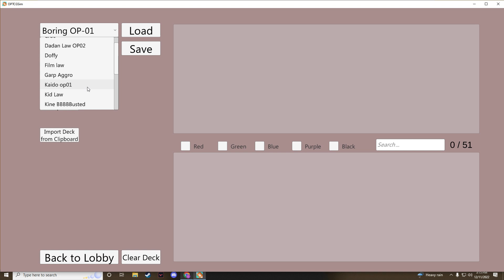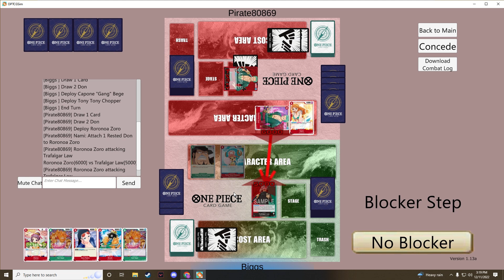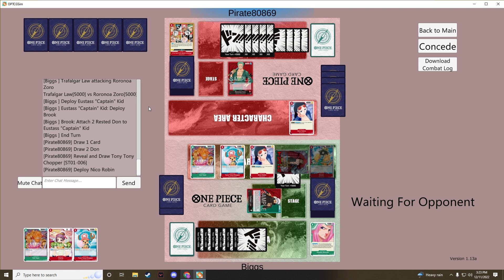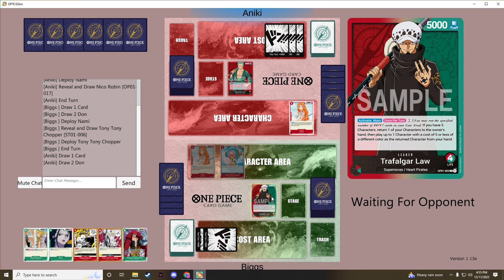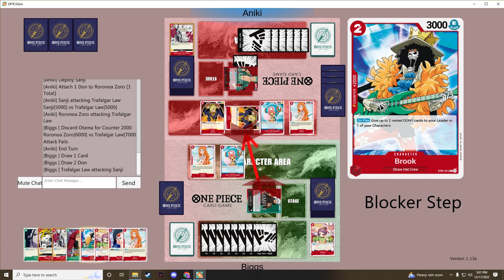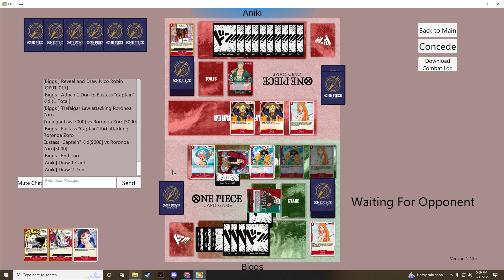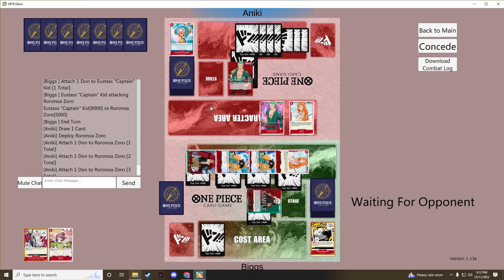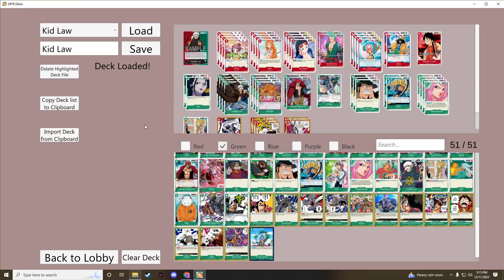OPTCG-Sorry for the delay in uploads this week! 2 games and life lessons LOL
Again sorry for my bad attitude at the start and congrats to all the amazing players I got to play with this weekend! Remember guys every loss is a lesson so I will learn and come back stronger and with more wins for you guys!

Sad intro lol 00:00
Game 1 vs Zoro 03:31
Game 2 vs Slow Zoro 11:06